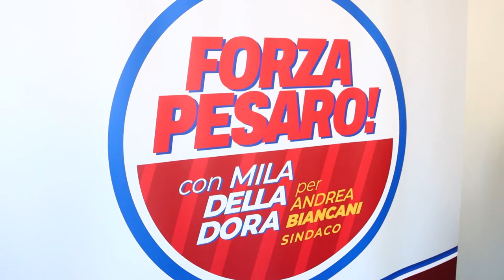ELEZIONI: LA LISTA "FORZA PESARO" DI MILA DELLA DORA A SOSTEGNO DI BIANCANI